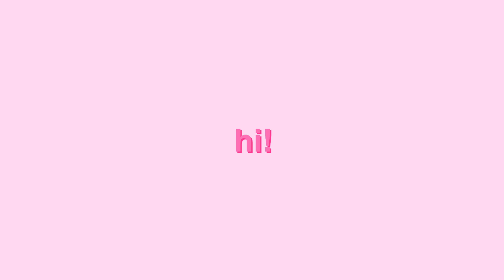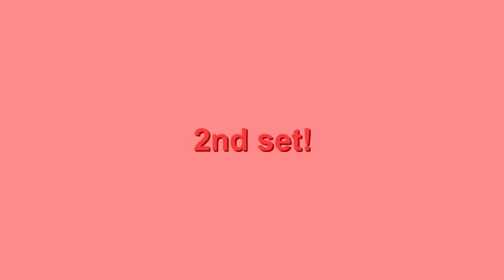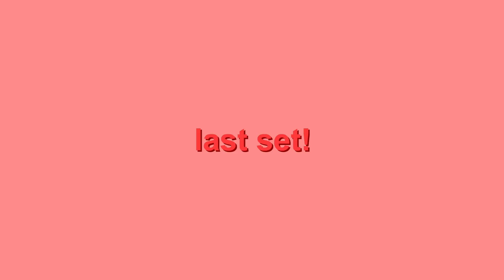MY WORKOUT ROUTINE (at home)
hi hope u guys like todays video! this video has been super requested:)

I LOVE U ALL SO MUCH. i’m so grateful for all u guys.

VSCO: @Camryn-faulkner
TIK TOK: (its a joke) @Camrynfaulkner

xoxo,